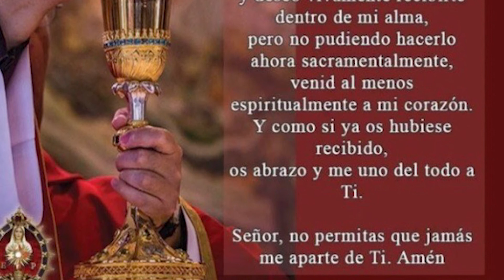Misa por el domingo de Pascua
Misa por el domingo de Pascua, celebrando en Our Lady of the Assumption Parish